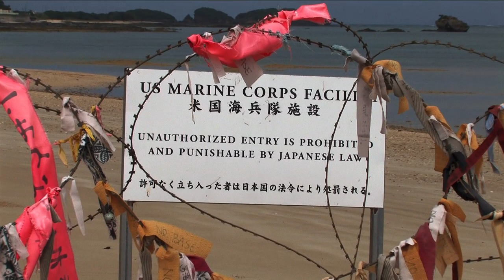"ANPO" Trailer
Trailer for "ANPO: Art X War".  A film by Linda Hoaglund.